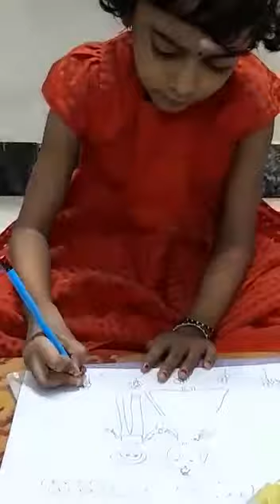Gneact Childrens Day Cultural Contest 2020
Entry No 48
Name: K.S Pragathy Shree.
Event: Drawing.
Age: 5.
Location: Chennai.
School Name: Mahalashmi Vidhya Mandhir.